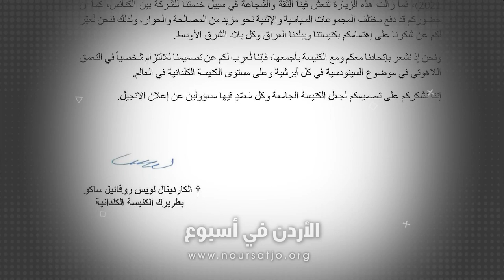الرئيسُ العراقي يشددُ على ضرورةِ مشاركةِ المسيحيينَ في كلِ مناحي الحياةِ بدونِ تمييز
قال الرئيسُ العراقي الدكتور برهم صالح إنَّ مسيحيي العراق مكوّنٌ أصيلٌ وقفوا إلى جانبِ إخوانهم من كلِ الطوائفِ لمواجهةِ التحديات / مشيراً إلى أنَّ هناك بعضَ المعوقات التي تواجههم في بلدِهم ويجبُ تجاوزُها وعدمُ التهاونِ معها / وأكّد سيادتُه خلال استقبالهِ أساقفةَ الكنيسةِ الكلدانيةِ في العراقِ والعالم / على أهميةِ مُشاركةٍ حقيقيةٍ للمسيحيينَ في الحياةِ السياسيةِ والاجتماعيةِ والثقافيةِ بدون تمييز / وضرورةِ ترسيخِ مبدأ المواطنةِ والعدالةِ وتكافؤِ الفرص ليُسهِمَ المسيحيونَ وباقي المكوناتِ في رسمِ حاضرِ البلدِ ومستقبله / كما هنأهم بانعقادِ المؤتمرِ السنوي للكنيسةِ الكلدانيه وجلساتِ السينودس الكلداني متمنياً لهم التوفيقَ في عملهم / وكان آباءُ السينودس الكلداني الذي انعقدَ في الصرحِ البطريركي ببغداد قد وجّهوا رسالةً الى قداسةِ البابا فرنسيس يسألونه أنْ يمنحَهم البركةَ الرسوليه / معربينَ عن تصميمهم للالتزامِ بموضوعِ السينودس في كلِ أبرشيةٍ وعلى مستوى الكنيسةِ الكلدانيةِ في العالم / شاكرين لقداستهِ اهتمامَه بكنيستهم وببلدهم العراق وكلِ بلادِ الشرقِ الأوسط .